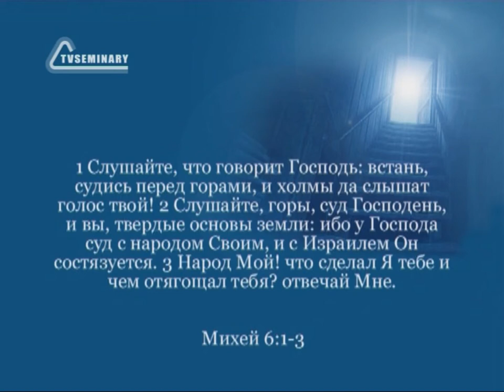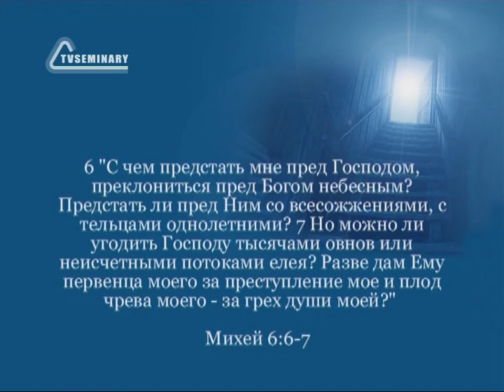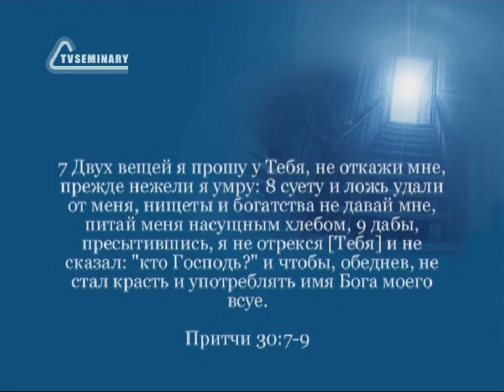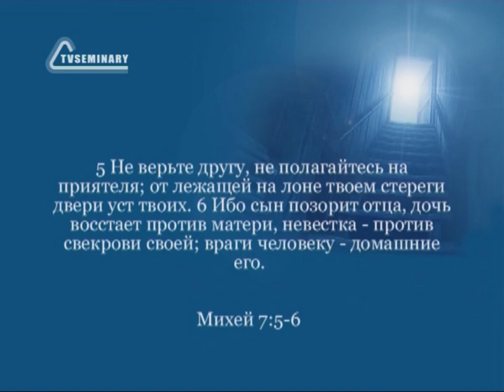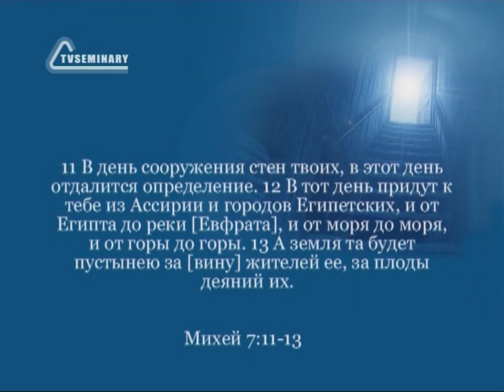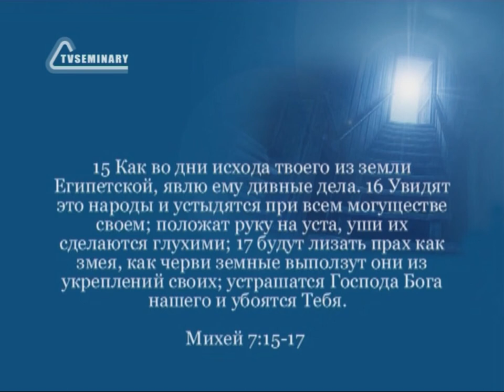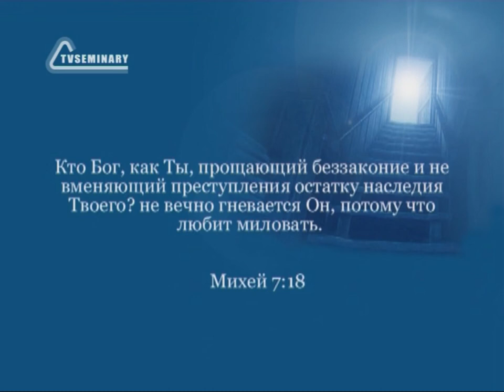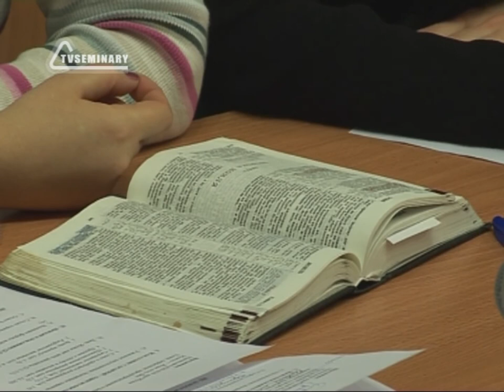BS216 Rus 31 Книга пророка Михея Божий суд и милость